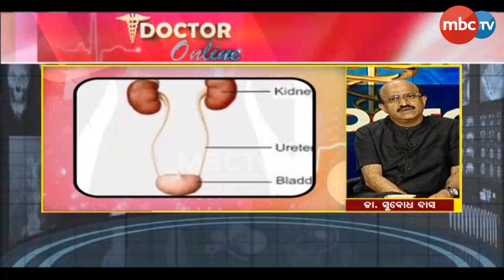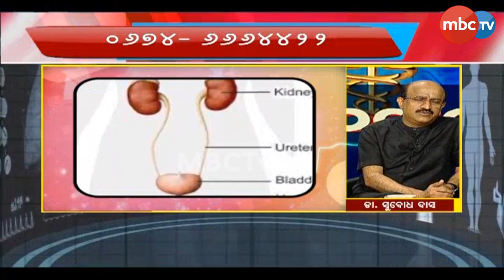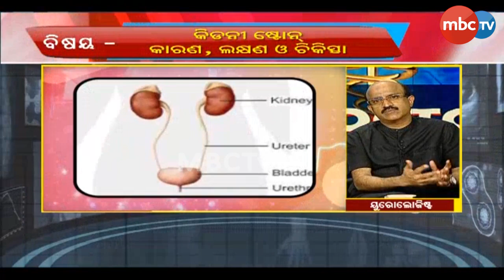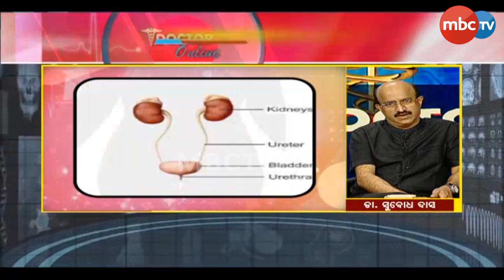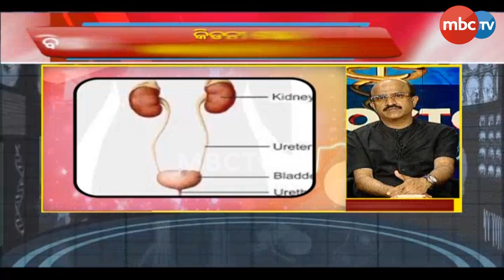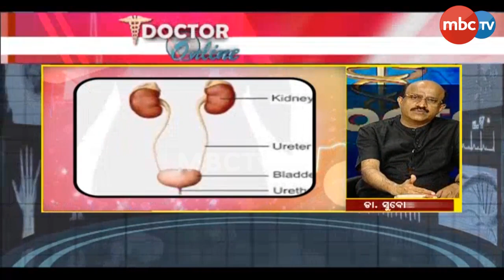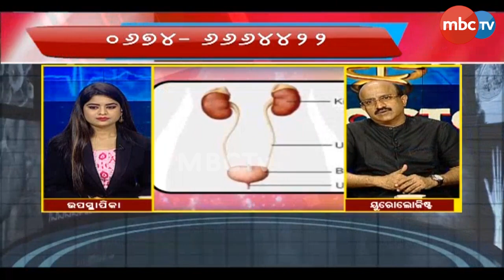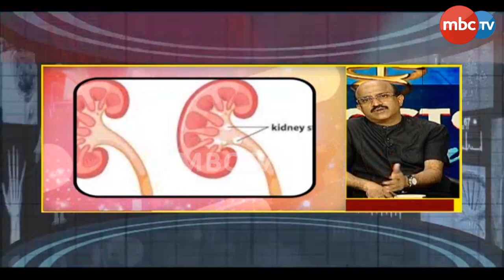Doctor Online || Dr. Subodh Das || Senior Urologist & Kidney Transplant Surgeon || MBCTv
Doctor Online || Dr. Subodh Das || Senior Urologist & Kidney Transplant Surgeon || 18th June 2023 || MBCTv.